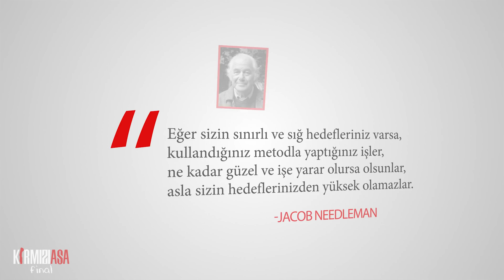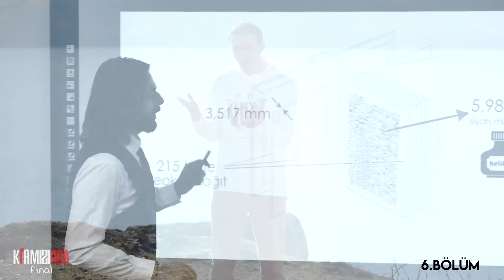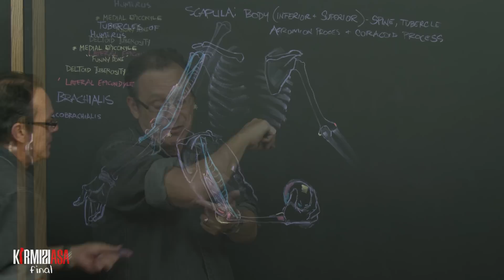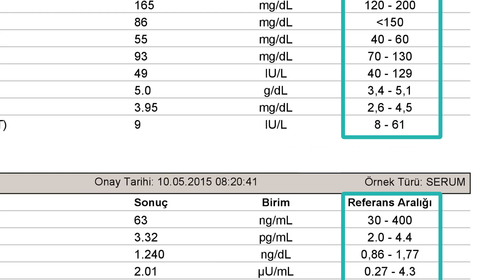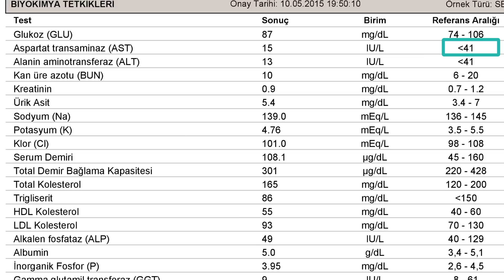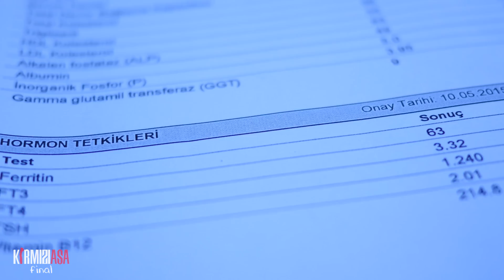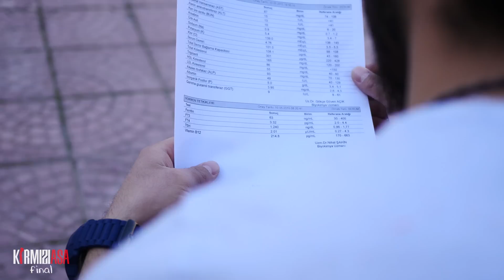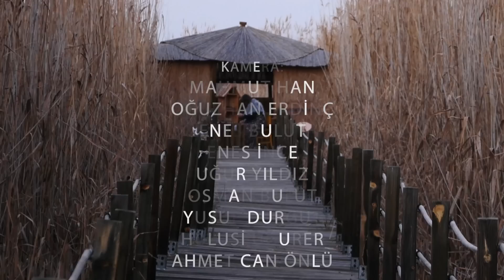Kırmızı Asa 7- Final : Naturalizm İşe Yarar Mı?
Kırmızı Asa 7- Final : Naturalizm İşe Yarar Mı? Richard Dawkins in "Bilimsel Metodun Doğruluğunu Nereden Biliyoruz?" sorusuna verdiği cevap üzerinden bir okuma...

Bu içerik özgün bir içeriktir. Ve diğer özgün içeriklerimizde olduğu gibi referans verilmesi ve içeriğin Kırmızı Asa ilgili videosundan alındığı açıkça belirtilmesi şartıyla, tüm içerik dilenen her yerde kullanılabilir.

Kaynaklar ve İleri Okuma:
Risale-i Nur Külliyatı
Jacob Needleman - The New Religions
Jacob Needleman - A Sense of the Cosmos: The Encounter of Modern Science and Ancient Truth
Yamina Bougeneya - Bilimin Marifetullah Boyutları

(Kaynaklar ve ileri okuma kitaplarını listelememiz, oradaki her görüşe katıldığımız manasına gelmez. Ama yine de oradaki bilgilerle bu videonun dikkat çektilerine bir bağ kurmanızı sağlayabilir.)

(Ticari Olarak Kullanılması Kesinlikle Yasaktır)

Fen Öğretmenleriyle Organik Bilim hareketi için Kırmızı Asa Instagram Hesabı: @kirmiziasam 'e DM atabilirsiniz.